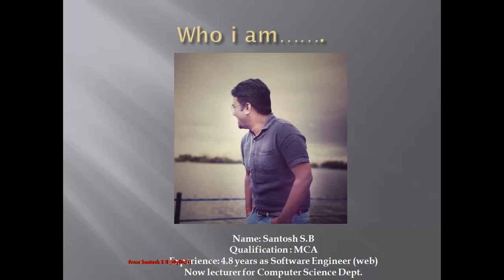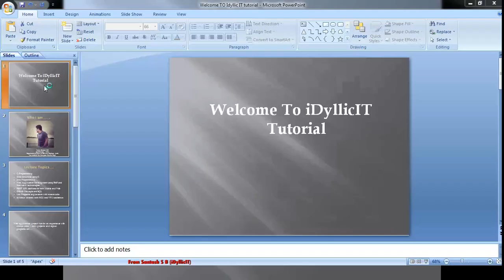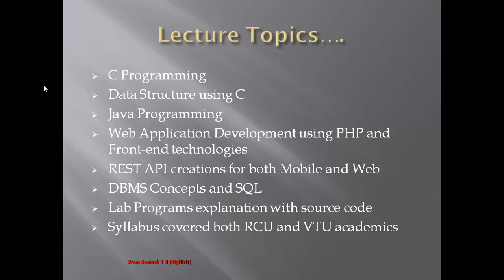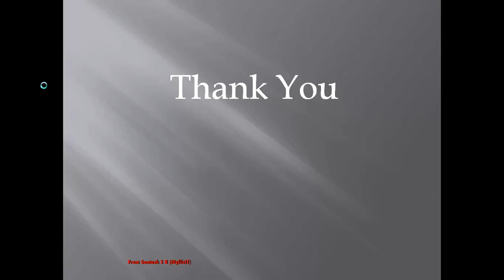1st video of iDyllicIT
Topics covering in iDyllicIT channel